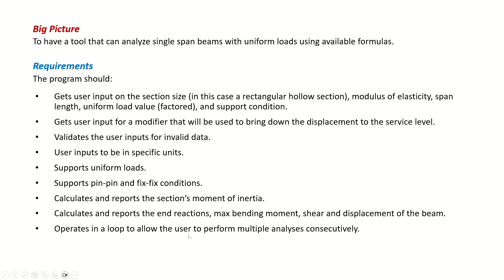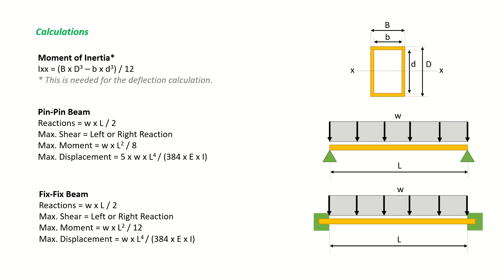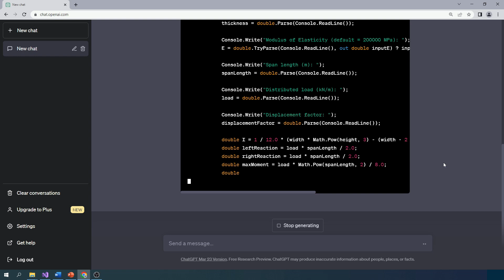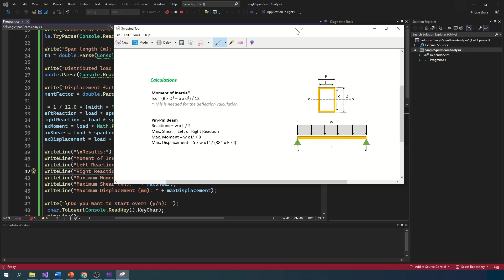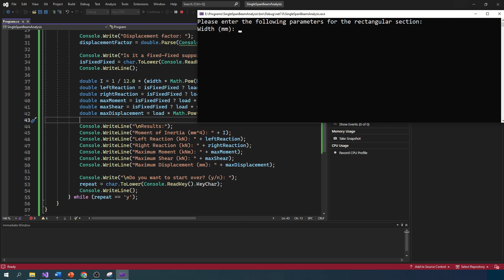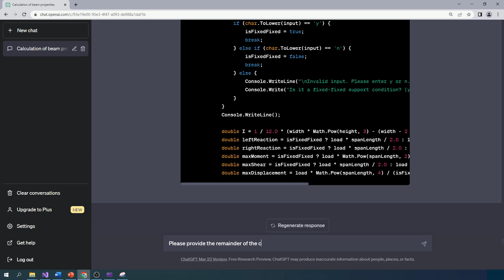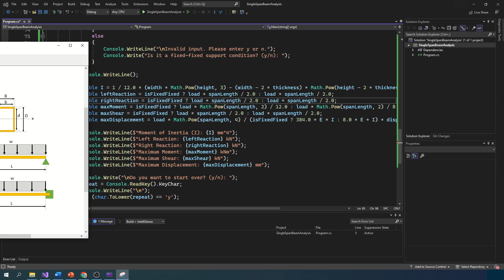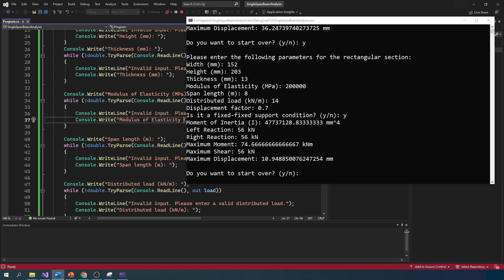Programming for Structural Engineering with AI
Join me in exploring the game-changing potential of AI and ChatGPT in structural engineering. This video shows how this technology can simplify software development for engineers, with the help of natural language commands and of course with some help from humans!

List of the questions that were asked in the video:

Question 1: Write a C# code for a console application that calculates and displays the section’s moment of inertia in mm4 units, end reactions in kN (defined as Left and Right), maximum moment in kNm, maximum shear in kN, and maximum displacement in mm for a simply supported beam under a uniform load. The section is a steel hollow rectangular section that is defined by the user inputs for the width, height and the thickness in millimeters. The program to ask for modulus of elasticity with a default of value of 200,000 MPa, the span length in meters and the distributed load value of w in kN/m. In addition, the displacement value to be multiplied by a factor that is user inputted. At the end prompt the user if wants to start over again.

Question 2: Now add an option for this calculation to be done for a fixed-fixed support condition  instead of the pin-pin.

Question 3: Add error handling checks for all inputs.

Question 4: Please provide just the remainder of the code from where you stopped.

0:00 Intro
0:28 Requirements
1:37 Assumptions, Language, UI, Approach
3:14 Calculations
3:55 First Question (Basic Version)
6:08 First Answer
7:10 Running the First Answer
8:41 Bugs Identification
9:46 Second Question & Answer (Fixed-Fixed Support)
11:34 Running the Second Answer
12:41 Bugs Identification
13:10 Third Question & Answer (Input Validation)
15:43 Fixing the Bugs
17:08 Final Run & Tests
18:33 Summary